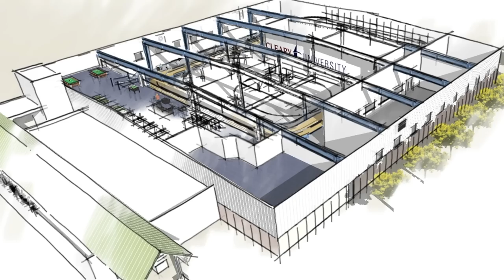Cleary University - Health & Wellness Center Appeal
Cleary's Dedication to Community Wellness

Cleary University is committed to bettering the lives of those in the surrounding communities through several new health and wellness initiatives.
Community Recreation and Wellness Center

As the number of people and businesses in Livingston County has grown over the years, Cleary University has grown along with them as an active contributor to the quality of life here. Cleary is now taking the next big step toward enhancing that quality of life for the whole community with the new Community Recreation and Wellness Center, part of its long-term plan to build a complete campus in Livingston County.